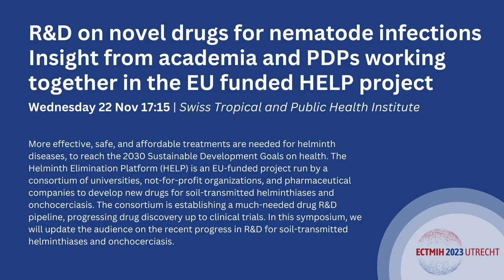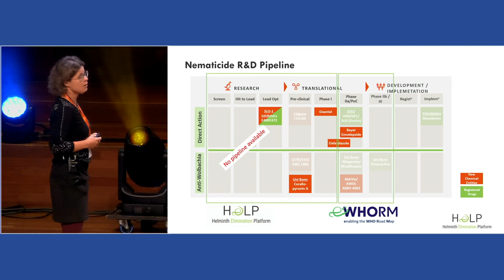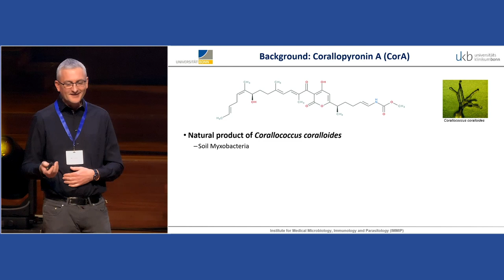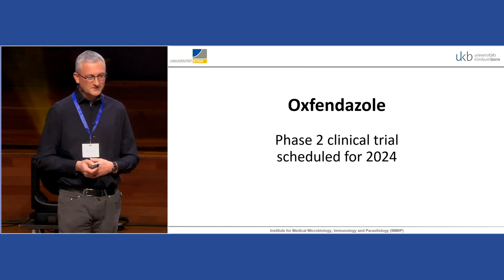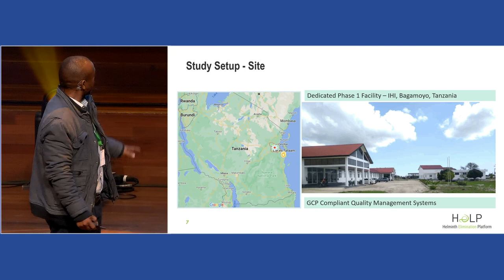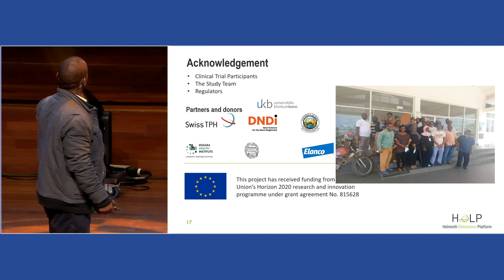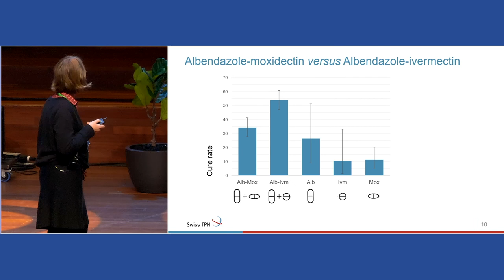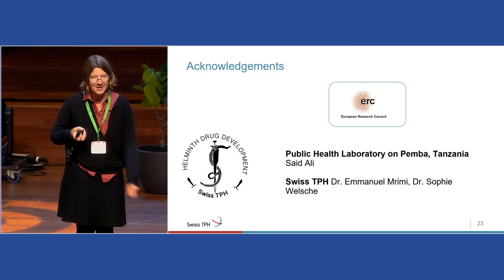R&D on novel drugs for nematode infections: Insight from the EU-funded HELP project - ECTMIH2023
Breaking New Ground - Progress in R&D for Helminth Diseases

Step into the forefront of medical innovation with the Helminth Elimination Platform (HELP) Symposium, where groundbreaking efforts are underway to develop more effective, safe, and affordable treatments for helminth diseases. As we strive to achieve the 2030 Sustainable Development Goals on health, HELP, an EU-funded project, emerges as a beacon of progress. Join the symposium to stay informed about the recent advancements in research and development (R&D) for soil-transmitted helminthiases and onchocerciasis.

🌱 Key Symposium Highlights:

1. Addressing Health Goals: Understand the urgent need for enhanced treatments to meet the 2030 Sustainable Development Goals, focusing on helminth diseases.
2. HELPMission: Learn about HELP, an EU-funded project, unites universities, non-profit organisations, and pharmaceutical companies in a consortium dedicated to developing new drugs for helminth diseases.
3. Drug R&D Pipeline: Explore the establishment of a critical drug R&D pipeline, progressing from drug discovery to clinical trials.
4. Recent Progress Update: Stay abreast of the symposium's updates on the latest achievements and progress made in R&D for soil-transmitted helminthiases and onchocerciasis.

🔍 Symposium Objectives:

1. Informing the Audience: Provide a comprehensive update on recent progress in R&D efforts for helminth diseases, crucial for achieving global health goals.
2. Showcasing Achievements: Highlight achievements and breakthroughs in drug discovery and development for soil-transmitted helminthiases and onchocerciasis.
3. Fostering Collaboration: Facilitate collaboration between researchers, policymakers, and practitioners, fostering a dynamic platform for addressing global health challenges.

📺 Why Watch?
For researchers, healthcare professionals, and those passionate about global health advancements, this symposium is a gateway to the latest breakthroughs in helminth disease treatments. Join the conversation, stay informed, and contribute to the collaborative efforts that pave the way for healthier, more resilient communities.